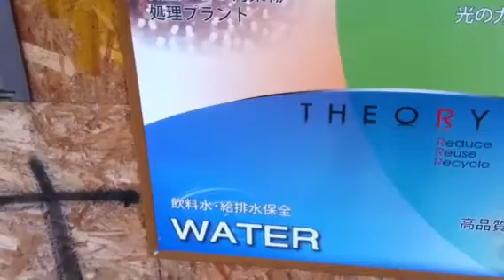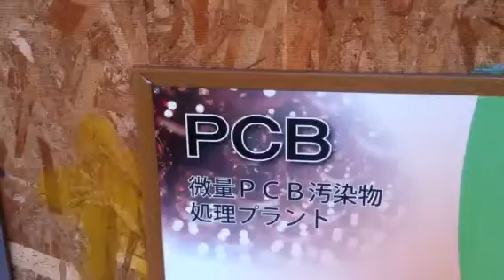Recycler meets water recycler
I git lucky